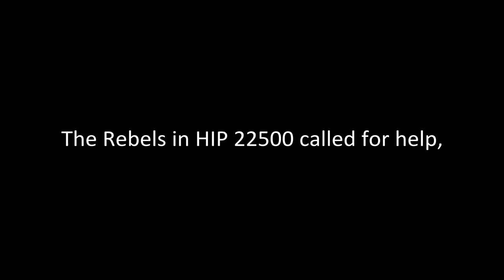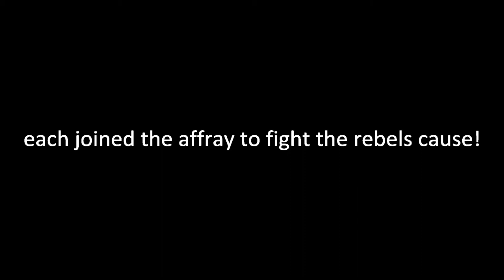HIP 22500 Rebellion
A short video dedicated to the Rebels of HIP 22500. It is the first video I have made that was edited to fit a piece of music. I really think that the piece goes well with action. I hope that you all do to.

I hope you all enjoy it as much as I enjoyed Kerploding™ all of those ships to get the raw footage :)

'Elite', the Elite logo, the Elite: Dangerous logo, 'Frontier' and the Frontier logo are registered trademarks of Frontier Developments plc.

Recorded by the National Youth Orchestra of Scotland on 9th and 10th August 1993 in the City Hall in Glasgow.

Additional information:
Conductor: Christopher Seaman | Producer: Martin Dalby